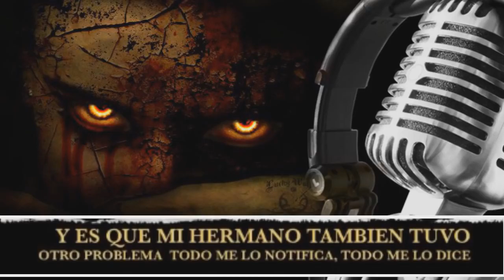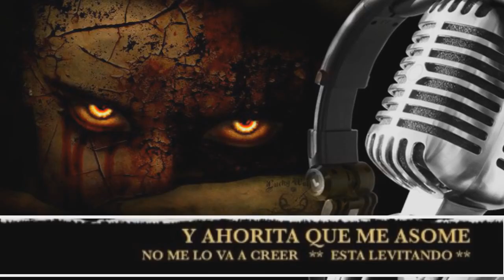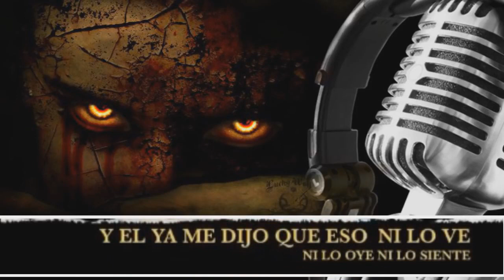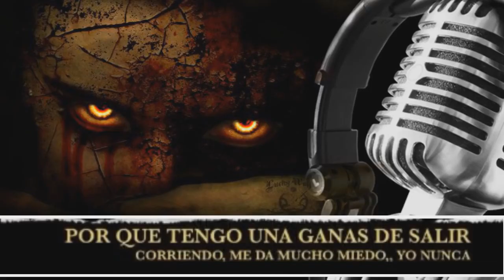EL CASO CLARITA : LA MANO PACHONA Podcast Episodio #5 l Pasillo Infinito